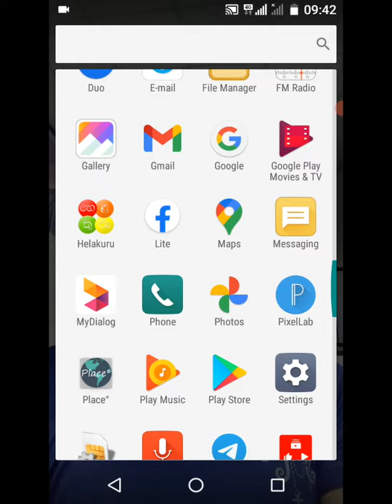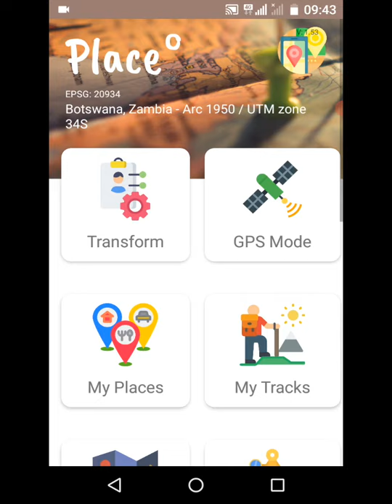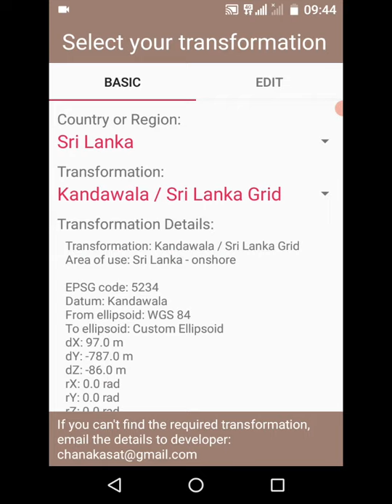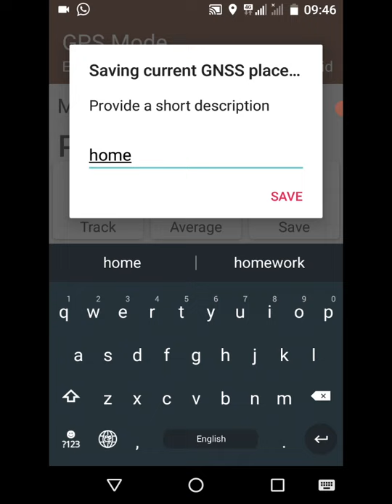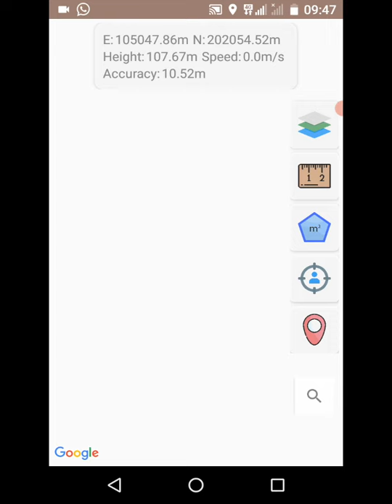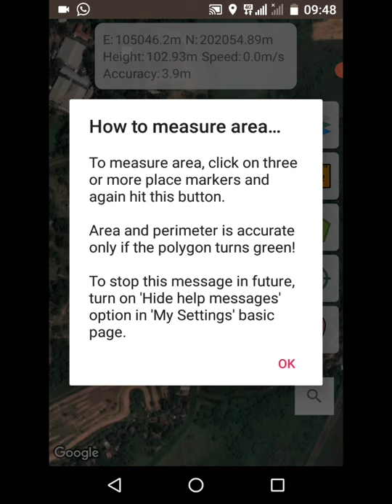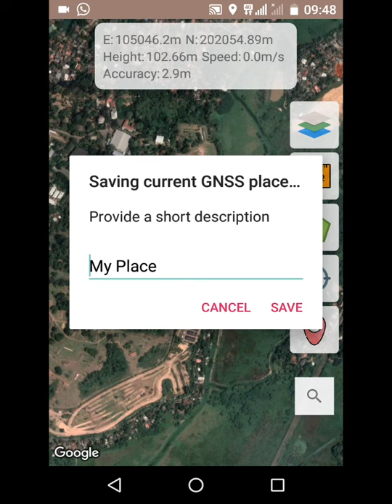Place App location, compass, tricks, map